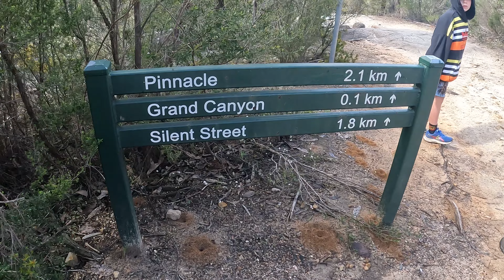You HAVE to do this Hike!!!We stay at the BEST free camp/Grampians National Park part 1Ep 6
Hey Legends

On this episode we hike the amazing Grampian National Park in Victoria and stay at an absolutely amazing free camp.
\We will show you some must see sites in the area and cover everything Grampians.
So, stay tuned and explore with us and as usual if you're liking what we're putting out, hit the like button for each episode, smash the subscribe and notification buttons as it really helps us out and we really appreciate it.